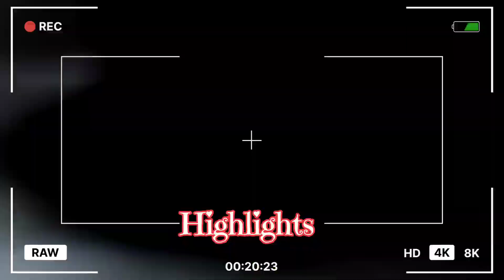Sangken 💦 water Festival 2024//Theravada Buddhist festival 💧💦🌸 celebration 🥳